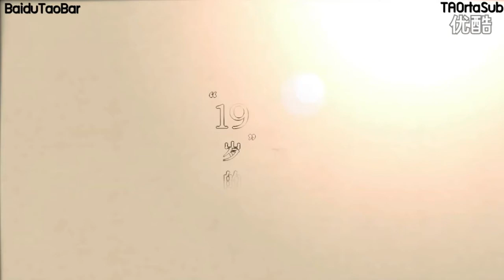[THAISUB] 160612 ZTAO - Grow up Diary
Thankyou for english sub : BaiduTaobar
แปลผิดพลาดประการใดขอภัยด้วยนะคะ
ไม่อนุญาตให้รีอัพโหลด และใช้เพื่อการค้าค่ะ